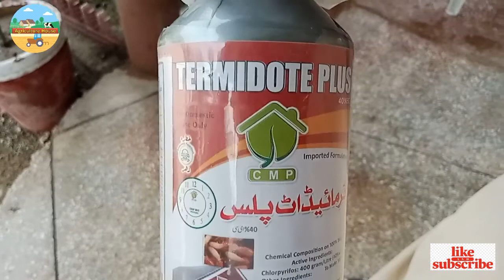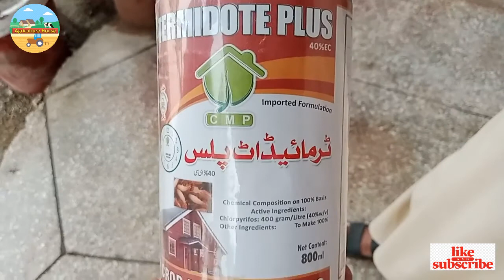Red Date palm weevil Control/ کھجور کا سب سے بڑا دشمن،طریقہ کنٹرول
Red date palm 3weevil is one of the most destructive pest of date palm plants. It can destroy the entire orchard in very short time. Control of red date palm weevil is very important to save ur orchard. Agriculture house will show u the practical way to control this pest.
In agriculture house channel i will upload the videos regarding different propagation methods of different plants, fruits and vegetables. New videos about kitchen gardening and much more.
If you have any question about any video of my channel, plz do ask in comment section.